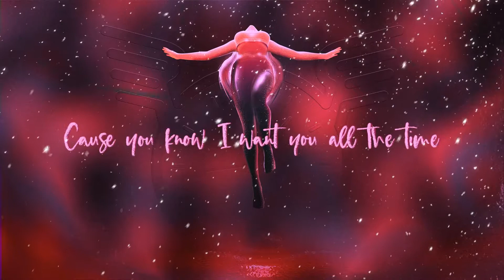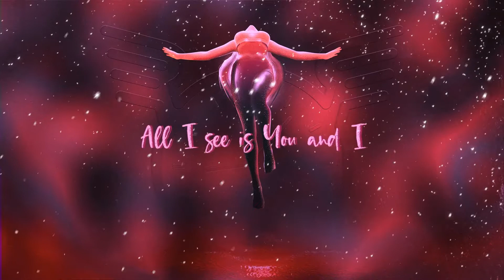Greyzik - All The Time Feat Letrech A ( S L O W E D + R E V E R B )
All the time ft Letrech A, available on all music platfroms

Greyzik - All The Time Ft. Letrech A ( S L O W E D + R E V E R B )